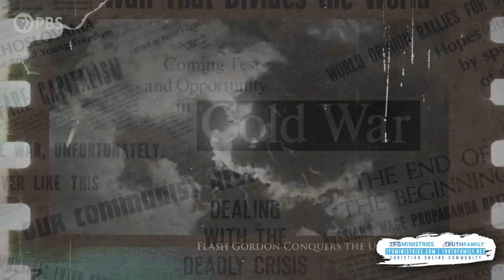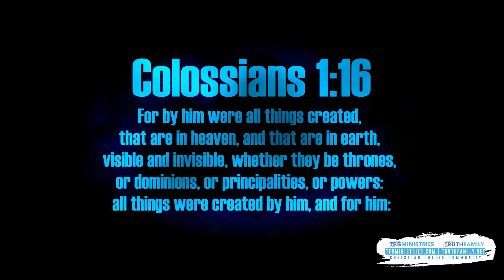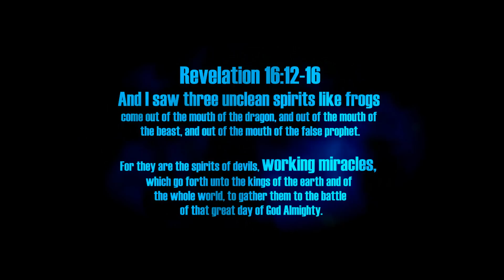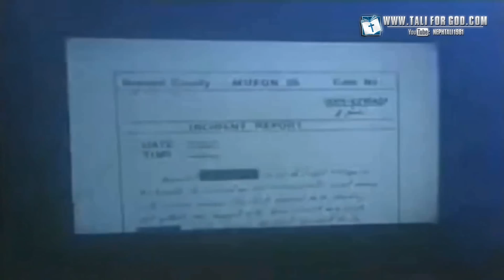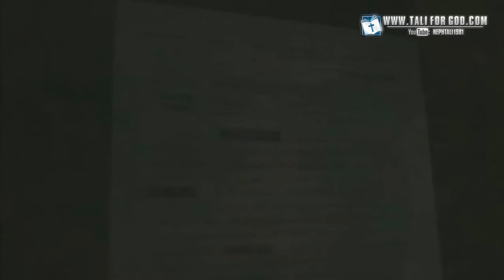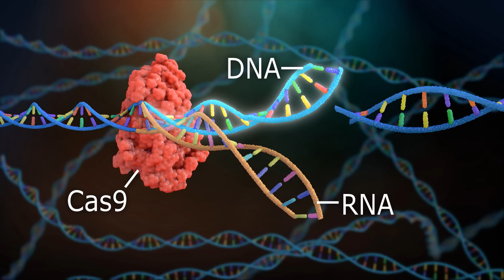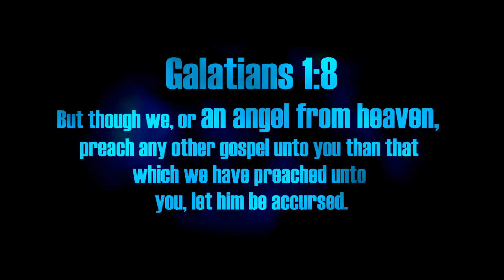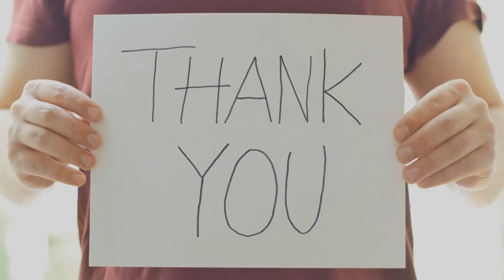Alien Abduction and UFOs: Why Are Grays So Common? (RESPONSE)